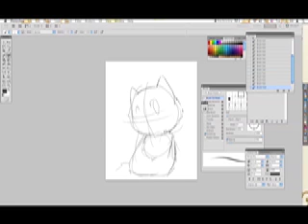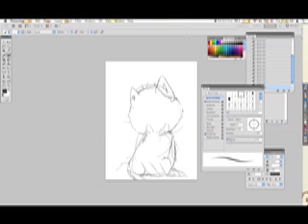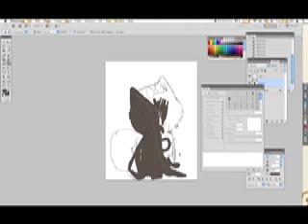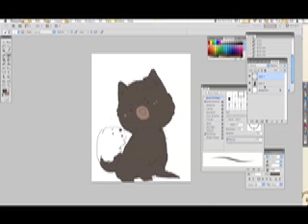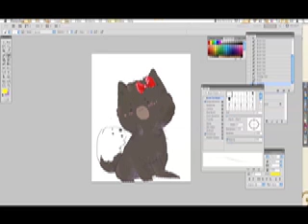First ever speedpaint!- alice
XD i tried uploading this about a 2 or 3 weeks ago but i didnt let me .. god im such a idiot
So this is my first and edited video.

Song: 【きゃりーれんれん】PONPONPON